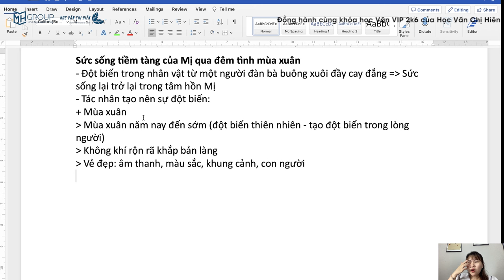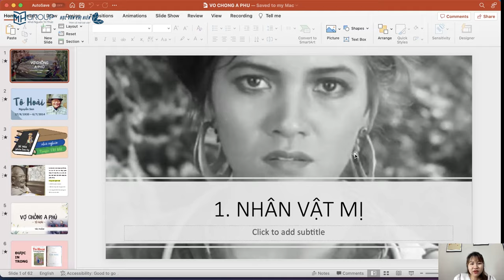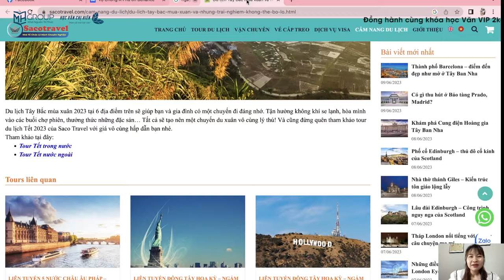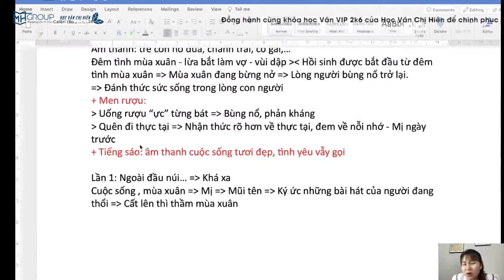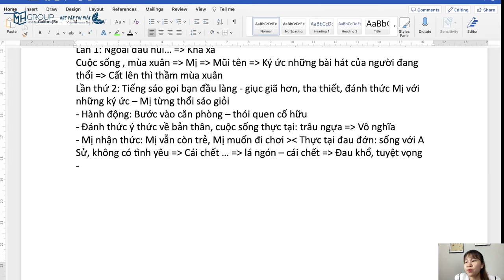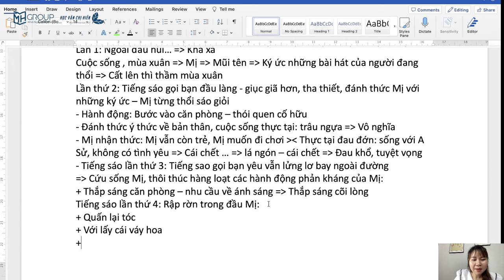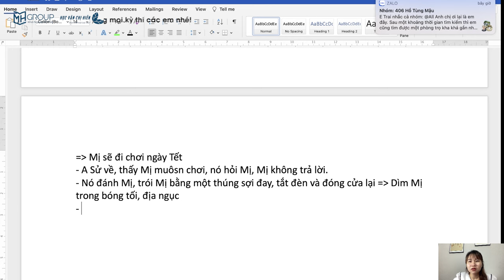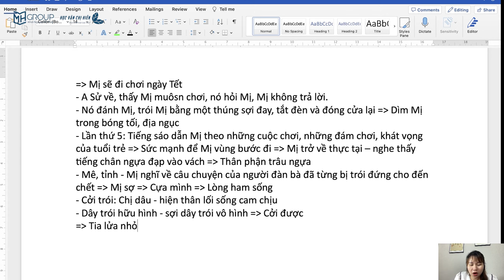NGỮ VĂN 12: TÌM HIỂU SỨC SỐNG TIỀM TÀNG CỦA NHÂN VẬT MỊ TRONG ĐÊM TÌNH MÙA XUÂN || HỌC VĂN CHỊ HIÊN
Vợ chồng A Phủ là nội dung kiến thức quan trọng trong chương trình ngữ văn lớp 12. Khi tìm hiểu về nhân vật Mị, chúng ta không thể bỏ qua sức sống tiềm tàng của nhân vật này trong đêm tình mùa xuân.